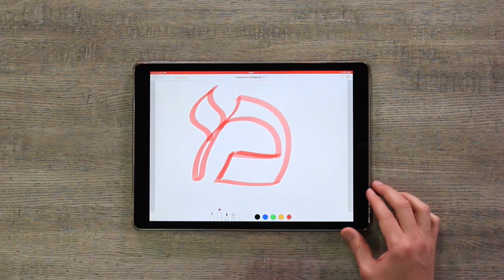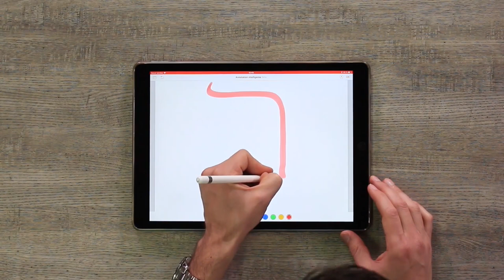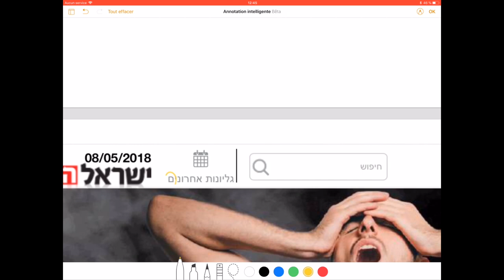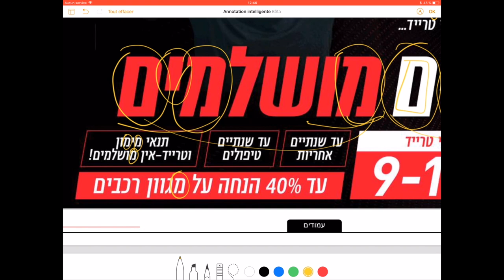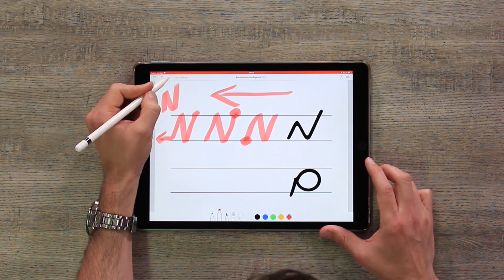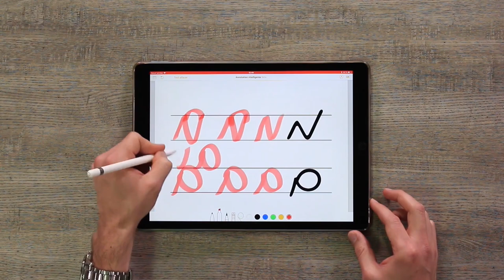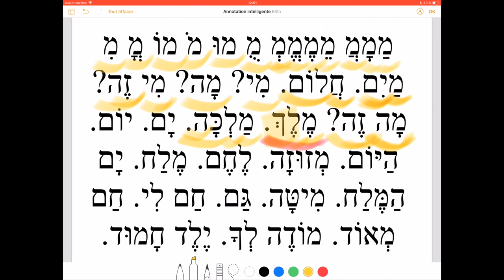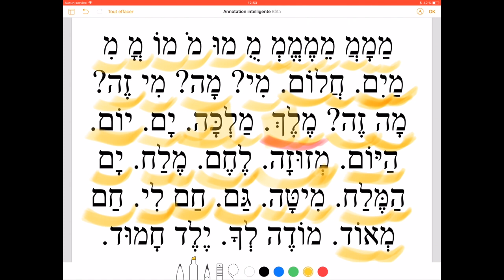Leçon 13 gratuite La lettre Mem מ Apprendre à lire l'hébreu - initiation à l'hébreu Cours d'Hébreu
Voilà vous avez franchi le pas. Vous vous y mettez…Inutile de vous dire que l'hébreu est une langue très ancienne qui se lit et s'écrit de le droite vers la gauche. De plus la treizième lettre de son alphabet est le Mem, il se prononce comme un "m". En hébreu il n'y a que des consonnes. Les voyelles sont arrivées beaucoup plus tard dans l'histoire de la langue et se matérialisent par des petits signes autour des lettres. Élie Cohen se propose ici de vous présenter le Mem . Élie Cohen vous démontre tout ça dans cette vidéo